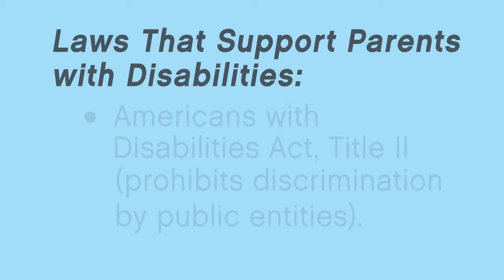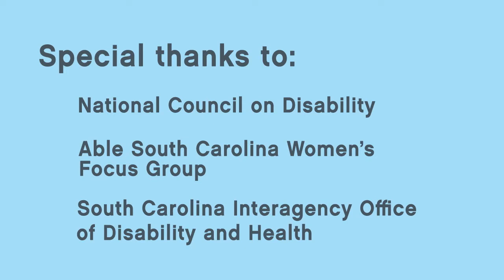Parenting with a Disability - Able South Carolina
Able South Carolina discusses parenting with a disability. This video features descriptive narration.